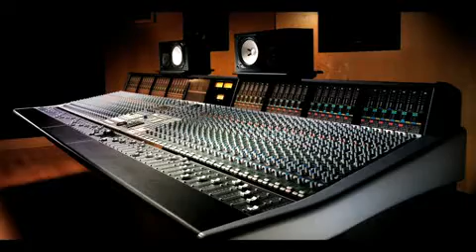The Showroom - Lincoln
The Showroom is a £5 million pound world class centre based in Lincoln for 11-24yr olds.

Funded by the Department of Children, Schools and Families and made possible by a partnership of Lincolnshire YMCA, Lincoln College, Lincolnshire County Council and Lincoln City Council.